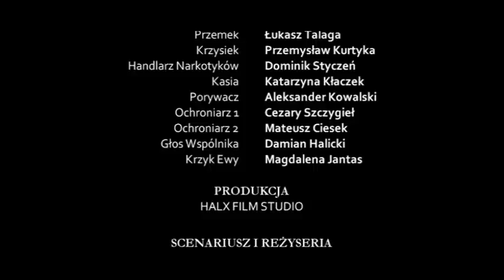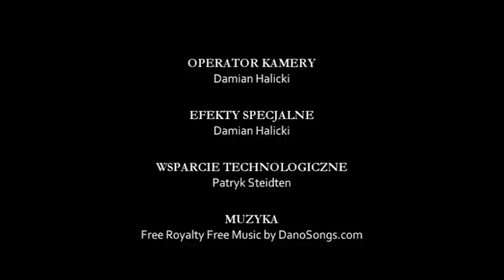Znajdź Mnie | Film Damiana Halickiego (2012)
POLUB FANPAGE

OPIS FILMU

Znajdź Mnie - Grupa znajomych spotyka się w lesie aby zagrać w chowanego. Zasady są proste - Liczysz do stu, szukasz, pierwsza osoba którą znajdziesz szuka w następnej rundzie... jeśli przeżyje.

Produkcja: HALX FILM STUDIO
Montaż i Reżyseria: Damian Halicki

OD AUTORA:
"Znajdź mnie to nie film o grze w chowanego. Nie jest to również film o przyjaźni. Znajdź mnie to film, który ma pokazać jak można manipulować widzem. Wystarczy pokazać to co widz ma ujrzeć."